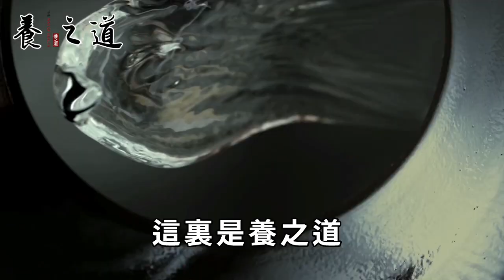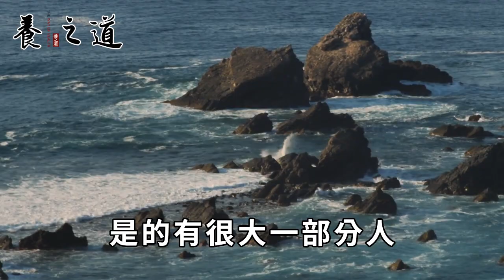過了45歲後，夫妻生活中的女人，最渴望什麽樣的感覺？53歲女人大膽說出了心中想法丨養之道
"本人拥有此作品全部版权，未经允许禁止任何形式的复制。侵权必究。" 想長壽先養腿！人老腿不老的7個絕招，每天只需10分鐘，堅持半個月，讓你99歲了還健步如飛丨養之道